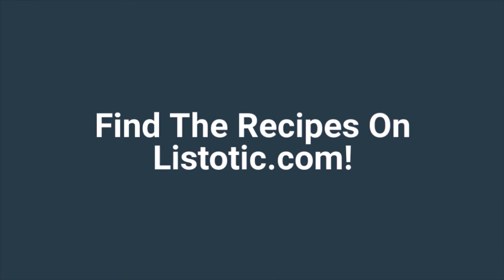12+ Mind-Blowing Ways to Cook Meat in Your Crockpot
Did you know you can make these meat recipes in a crockpot? Check out these easy to make slow cooker recipes that taste amazing for any occasion!